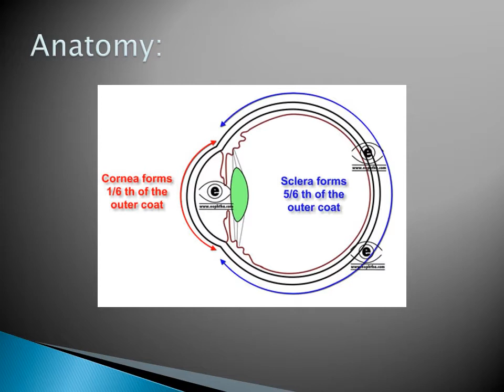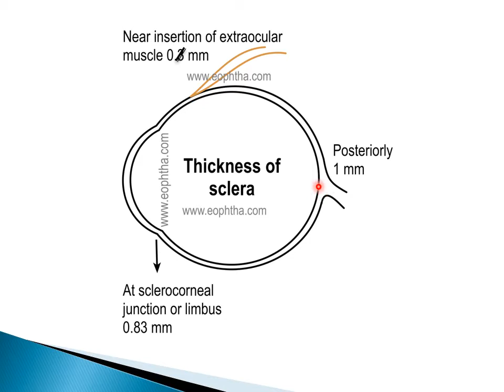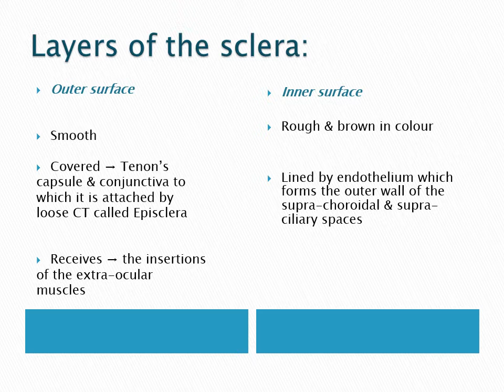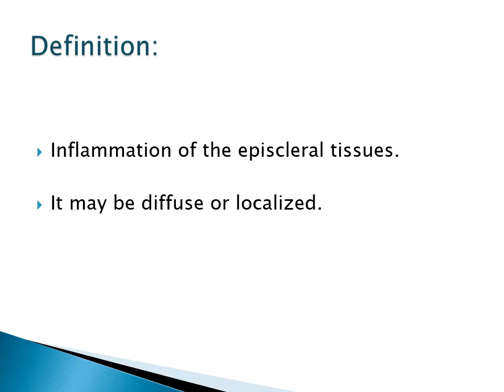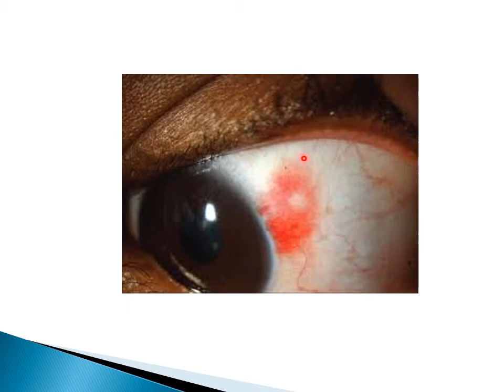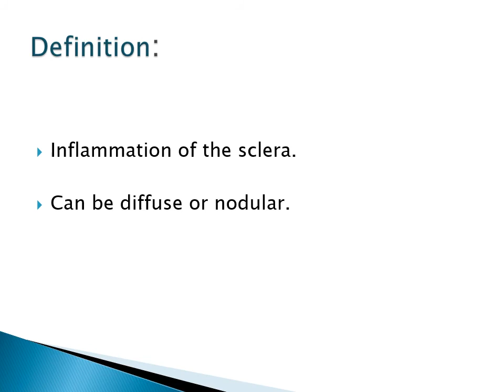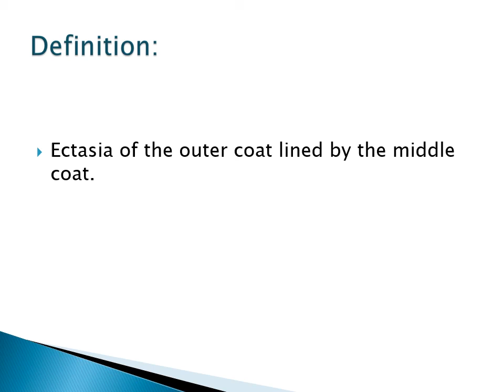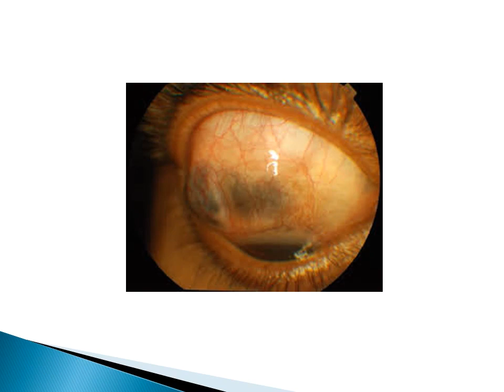Sclera by Dr Nancy Magdy